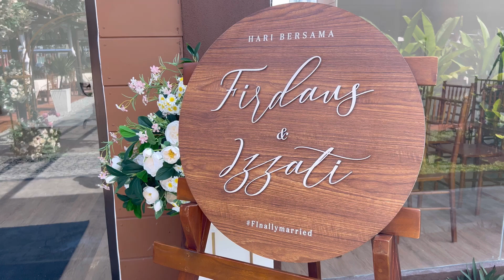PART 2 - FIRDAUS & IZZATI - RUMAH ABG JAMIL - AHAD 29 OCT 2023